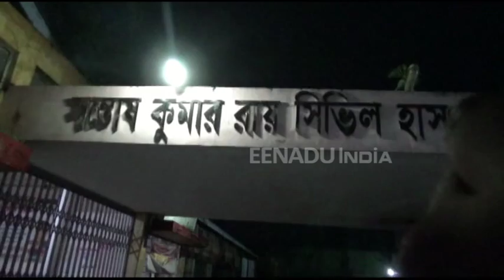হাইলাকান্দিত ভাতৃয়ে দাৰে ঘপিয়াই হত্যা কৰিলে জ্যেষ্ঠ ভাতৃক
হাইলাকান্দিত সংঘটিত হয় এক লোমহৰ্ষক হত্যা কাণ্ড। পাৰিবাৰিক কন্দলক কেন্দ্ৰ কৰি কনিষ্ঠ ভাতৃয়ে দাৰে ঘপিয়াই হত্যা কৰে জ্যেষ্ঠ ভাতৃক।